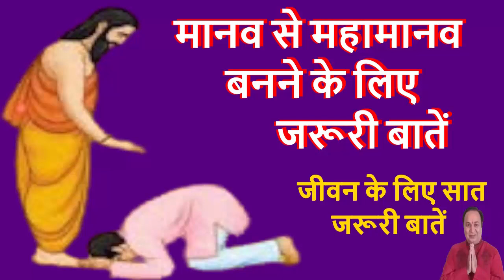आपका एकान्त आपको मनुष्य कैसे बना सकता है || मानव से महामानव बनने के लिए जरूरी बातें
मानव से महामानव बनने के लिए जरूरी बातें

नमस्कार दोस्तों, इस महत्वपूर्ण वीडियो में मानव से महामानव बनने के लिए जरूरी बातें, सफलता पाने के लिए जरूरी नियम, जीवन के बहुत ही सरल और सटीक महामंत्र को आपके सामने उजागर किया गया है | जीवन का A से लेकर Z तक सारी बातें बड़े विस्तार से बताई गई हैं, जो आपकी बहुत काम की है, और जीवन में हर वक्त आपके काम आयेगी | अतः मानव से महामानव बनने के लिए जरूरी बातें, वीडियो को पूरा देखकर इसकी अच्छी बातें अपने जीवन में अपने की कोशिश कीजिएगा | अपना बहुत ध्यान रखें, हंसते रहें, मुस्कुराते रहें, खुश रहें, धन्यवाद |

Topic Cover:-
आपका एकान्त आपको मनुष्य कैसे बना सकता है,  आपका अकेलापन आपको क्या से क्या बना सकता है जान कैसे, मानव से महामानव बनने के लिए जरूरी बातें, जीवन के लिए सात जरूरी बातें, What can your loneliness do to you, how to know, important things to change from human to great man, important things for life, things for progress in life, things to boost morale in life, things to empower in life, formulas for success. , useful sayings, true sayings in life, good thoughts, morale boosting sayings in life, self-confidence boosting sayings, progress sayings, educational sayings, inspirational sayings, success sayings, आपका अकेलापन आपको क्या से क्या बना सकता है जान कैसे, मानव से महामानव बनने के लिए जरूरी बातें, जीवन के लिए सात जरूरी बातें, जीवन के लिए तरक्की वाली बातें, जीवन में मनोबल बढ़ाने वाली बातें, जीवन में सशक्त होने वाली बातें, कामयाबी के सूत्र, काम की बातें, जीवन मे सच्ची आने वाली बातें, सुविचार, जीवन में मनोबल बढ़ाने वाली बातें, आत्मविश्वास को बढ़ाने वाली बातें, तरक्की वाली बाते, शिक्षाप्रद बातें, प्रेरणादायक बातें, कामयावी की बातें, सफलता पाने के लिए जरूरी नियम, Important Rules to Achieve Success, जीवन के टिप्स, जीवन के महामंत्र, जीवन के मूलमंत्र, जीवन मंत्र खुश रहने के मूलमंत्र, जीवन के बहुमूल्य मंत्र, आपके जीवन का महामंत्र क्या होना चाहिए, जीवन मूल मंत्र क्या होना चाहिए, आज का जीवन मंत्रपूर्ण, शांति का मंत्र, अच्छे से जिंदगी जीने का मंत्र, जीवन मंत्र, संजीवनी मंत्र, जीवन में खुश रहने के मंत्र, जीवन में अपना आने वाली बातें, जीवन में काम आने वाली बातें उपयोगी बातें, सुविचार, प्रेरणादायक जीवन मंत्र, जीवन की सभी वाधाओ को दूर करने वाला मंत्र, जीवन में विजय प्राप्त करने वाला मूल मंत्र, अच्छी आदतें, यह आदतें आपका जीवन को बदल सकती हैं, आपके जीवन को बदलने वाली आदतें, प्रेम जीवन का महामंत्र, जब जीवन कठिन हो तो शांति पाने के उपाय, कठिन दौर में जीवन को सुखमय बनाने के सरल और सटीक टिप्स, Effective ways to find peace when life is difficult, simple and accurate ways to make life happy in difficult times, जीवन का निचोड़, जिंदगी के पांच बेहतरीन सबक, उपयोगी जीवन के टिप्स, अच्छी जिंदगी कैसे जिए, जिंदगी का बेहतरीन रास्ता, जिंदगी को बेहतरीन कैसे बनाएं, बेहतर व्यक्ति कैसे बने, जिंदगी के सरल और सटीक महामंत्र, जीवन मे अपनाने योग्य तथ्य, जानने योग्य बाते, अनमोल बातें, काम की बातें, जिंदगी जीने के उत्तम तरीके, Motivational speech hindi, जिंदगी हमें क्या-क्या सिखाती है, सही जिंदगी जीने के टिप्स, जिंदगी जीने के उपाय, tips to live life, right way to live life, Best way to live life, What does life teach us,  जिंदगी जीने का सही तरीका, हमें जीवन कैसे जीना चाहिए, जानिए जिंदगी जीने का सही तरीका, जिंदगी हमें क्या सिखाती है ?, interesting facts, facts, amazing facts, psychology facts,

Title Name: आपका एकान्त आपको मनुष्य कैसे बना सकता है || मानव से महामानव बनने के लिए जरूरी बातें

𝗔𝗯𝗼𝘂𝘁 𝗖𝗵𝗮𝗻𝗻𝗲𝗹
Hiii, We are Arya Dance Academy. By profession, we are an Actor, Choreographer & Artist.Story Writer,Anchor Etc,This is our Official Youtube Channel.We Are A Film Maker,life tips Providor  And All Types Story teller In Professsional Way For All Of You.
If i tell something about Dance for my students , Dance is the hidden language of the soul of the body!
Dance is to move rhythmically to music, typically following a set sequence of steps. But for someone, it is worship, for someone it is an art, for someone it is an expression of emotions, for someone it is a symbol of happiness, for someone it is an entertainment, for someone it is a life. Films Done By Me And All types Of Stories And Tips for Life.